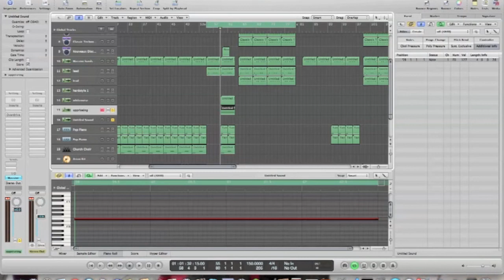How to make a Dirty Uprising synth in Massive l Swedish l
Ännu en film av Vht! Idag gör jag en stigande synt som man kan använda i dubstep och hardstyle! Kommer snart mer hardstyle tutorials!